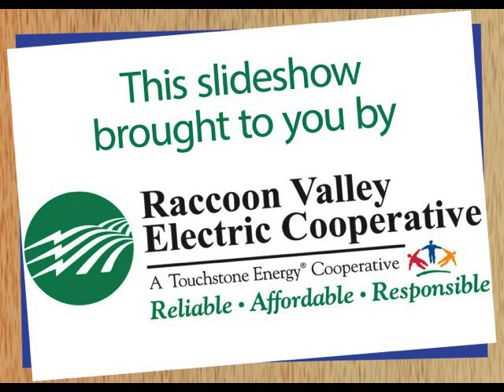CHS vs Carlisle Volleyball photos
Carroll High falls to Carlisle, 3-1, in varsity volleyball on Sept. 20 in a match played in Carroll